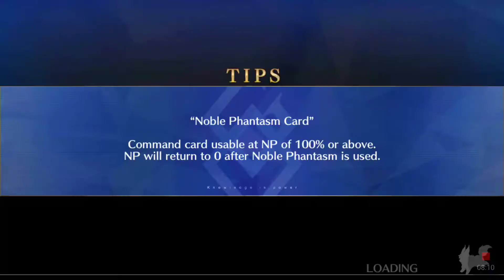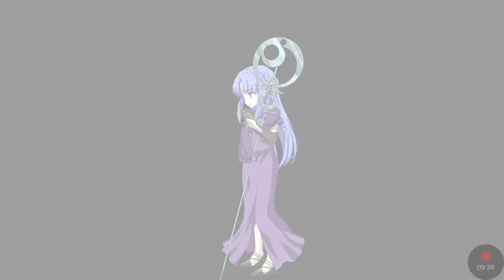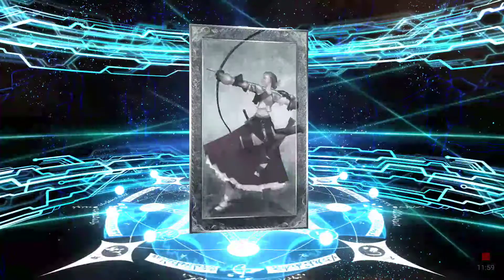Let's play: FGO Okeanos part 8